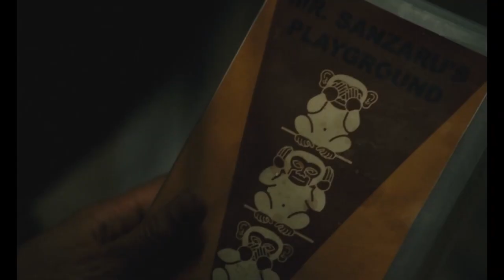Sanzaru | Official Trailer | Horror Brains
Sanzaru

As her patient sinks further into dementia and strange events occur, a fragile home health aide begins to question her own sanity.

To rent or buy the movie on Amazon »